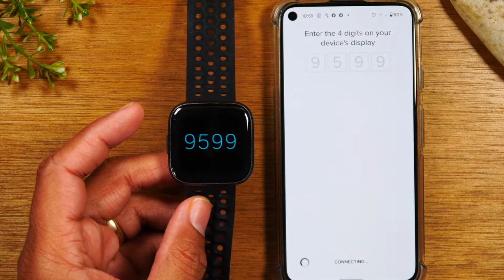Fitbit Versa 2 How to Reset Back to Factory Settings | Fitbit Versa 2 Wont Pair FIX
Tutorial on how to reset the Fitbit Versa 2 back to factory settings and pair it with a new phone. This video will also help you to troubleshoot your fitbit if it won't pair with your phone.